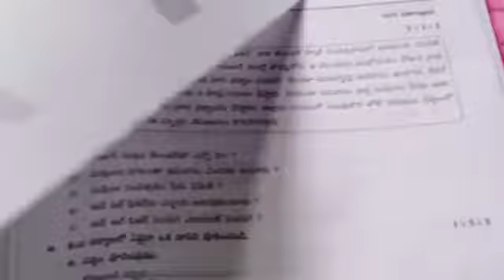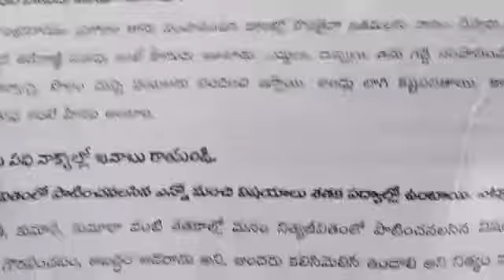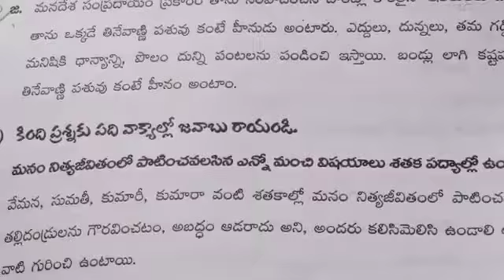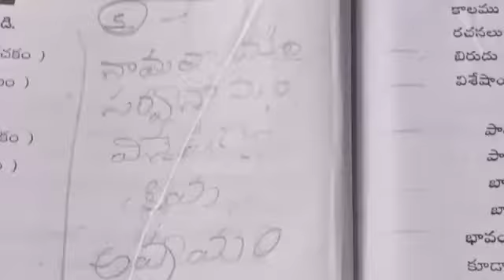9th class second language Telugu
FA I portion